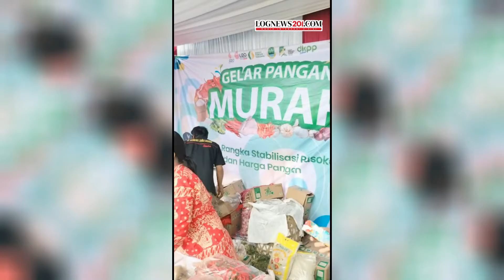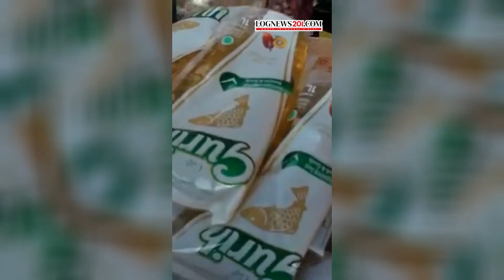DKPP Gelar Pangan Murah Warga Kelurahan Wanasari Anttusias Antri Sembako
Lognews201.com, Kabupaten Bekasi-Lapangan bola di depan Kelurahan Wanasari Kecamatan Cibitung Kabupaten Bekasi pada Kamis (24/11), tampak banyak warga yang berkerumun, khususnya ibu-ibu, ada aktifitas yang tidak biasa di depan Sekolah Dasar Wanasari tersebut, setelah ditelusuri ternyata sedang ada " Gelar Pangan Murah ".
Gelar Pangan Murah ini diinisiasi oleh Pemprov Jawa Barat dan Dinas Ketahanan Pangan dan Peternakan Jawa Barat.
Agenda Gelar Pangan Murah memang sudah diagendakan di 27 titik se Jawa Barat.
Sekretaris Dinas Ketahanan Pangan dan Peternakan, Kuswoyo mengatakan bahwa acara ini sudah yang ketiga kalinya.
 "Acara ini sudah kali ketiga kami gelar, satu minggu yang lalu kamu laksanakan di Samsat Bekasi, dan sekarang Kelurahan Wanasari, Kecamatan Cibitung Kabupaten Bekasi, " ujar Kuswoyo.
 Menurut Kuswoyo tujuan di selenggarakannya acara ini adalah salah cara untuk menekan inflasi, pihak Pemprov Jawa Barat menyiapkan sejumlah paket sembako untuk bisa dimanfaatkan warga yang terdampak inflasi, seperti  paket kilogram beras , dua kilogram minyak goreng, 1 kilogram gula dan juga cabe rawit dan harganya lebih murah dari harga pasar kerena memang sudah di subsidi oleh Pemprov Jawa Barat.
 Koswaya memaparkan bahwa acara ini salah satu rencana dan agenda DKPP sebagai tindak lanjut untuk melaksanakan Grkar Pangan Murah se-Jawa Barat kabupaten/kota ada di 27 daerah dan serentak dalam memperingati Hari Pangan se Dunia.
 Setiap warga yang ingin mendapat harga sembako murah, sebelumnya akan diberikan kupon oleh pihak penyelenggara, dan dimulai pukul 09.00 dan sekaligus bisa mencicipi gratis aneka kuliner khas Betawi, seperti sayur Gabus Pucung.
 Koswaya warga Bandung ini mengatakan kuliner ini dikerjakan oleh ibu ibu PKK yang memang sudah di siapkan stannya.
 Kuliner yang diadakan ini semata-mata untuk membudi dayakan makanan khas Betawi yang memang bahan bakunya tinggal sedikit, dan ada rencana pihak DKPP akan menyiapkan bibit-bibit gabusnya kedepan.
 Imah salah satu warga Kelurahan Wanasari saat ditemui, merasa senang dan berharap giat ini kalau bisa berlanjut terus, dia mengatakan bahwa informasi ini dia dapatkan dari group WA RT di kediamannya .
 Begitu juga dengan Subiyati warga asli Purwokerto,  sudah lama tinggal di Kelurahan Wanasari merasakan hal yang sama seperti Ibu Imah, agar ini jadi agenda rutin dikelurahannya.
 Subiyati baru saja membeli 5 kg beras, 2 kg migor dan 1 kg gula dengan harga 79.000 rupiah.(Dunkz/Amr-Untuk Indonesia)